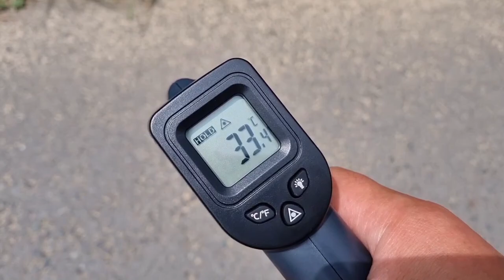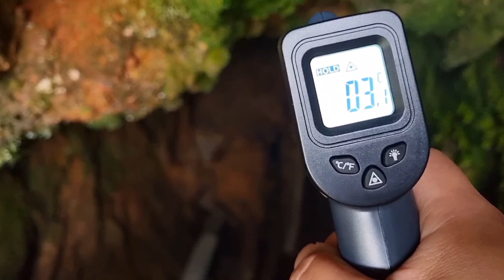산속 천연 에어컨 동굴 발견 🤑 2도 냉풍